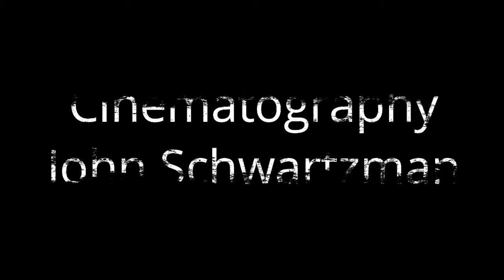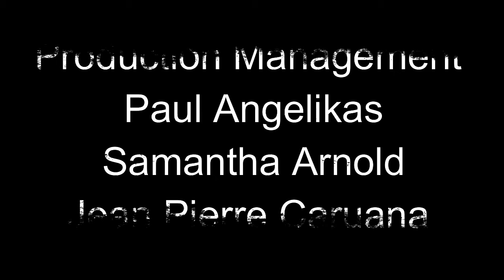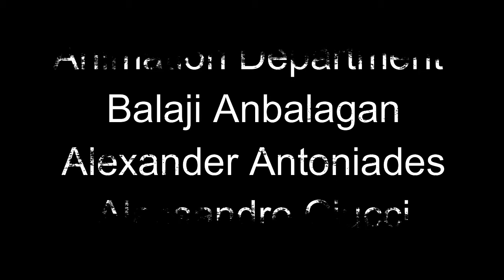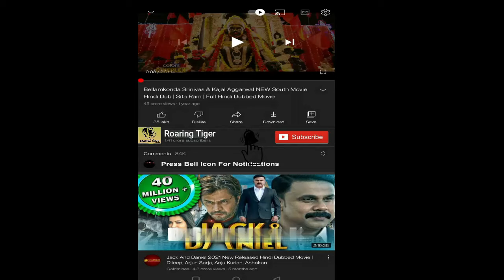Jurassic World Dominion 2022 Movie | Chris Pratt, Colin T | Jurassic World Dominion Movie Full Rview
Jurassic World Dominion 2022 Movie || Chris Pratt, Colin Trevorrow || Jurassic World Dominion Movie Full Facts Review

Jurassic World Dominion is a 2022 American science fiction action film directed by Colin Trevorrow, who co-wrote the screenplay with Emily Carmichael from a story by Derek Connolly and Trevorrow. It is the sequel to Jurassic World: Fallen Kingdom (2018), the third and final installment in the Jurassic World trilogy, and the sixth installment overall in the Jurassic Park film series, concluding the storyline that began with Jurassic Park (1993). Chris Pratt, Bryce Dallas Howard, BD Wong, Daniella Pineda, Justice Smith, Isabella Sermon and Omar Sy reprise their roles from the previous films.